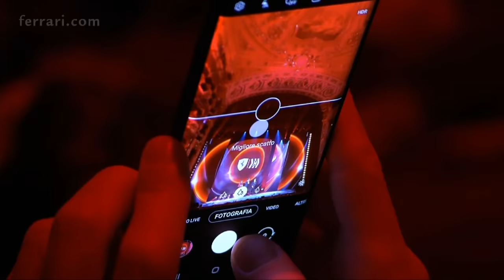Ferrari Reveal Their 2020 Car: The SF1000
Scuderia Ferrari reveal their 2020 contender at the Romolo Valli Theatre in Reggio Emilia, Italy.

25:40 - Car Reveal
28:57 - Mattia Binotto Interview
31:01 - Sebastian Vettel Interview
34:17 - Charles Leclerc Interview